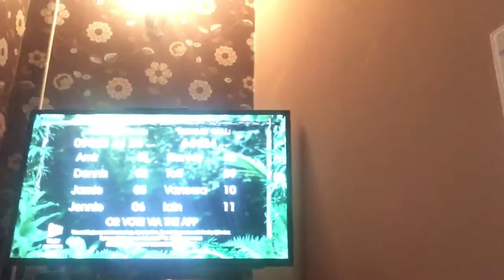VLOGMAS 2017 - DAY 4 | LivsLife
Instagram - livvyyyduffield / livsphotographyx/ lifewlivx